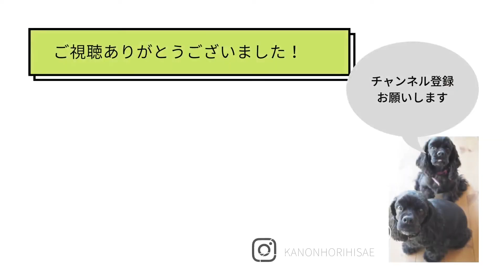ラベンダースワッグの作り方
庭で採れたラベンダーを乾燥させて、スワッグ（壁掛け）を作りました。

【材料】
乾燥させたラベンダー　120本
麻布または端切れなど　1枚（30センチ角）
リボン　　　　　　　　1本（60センチ）
輪ゴム
ワイヤー

【作り方】
１、ラベンダーを乾燥させる
２、ラベンダーを大中小の3サイズに分類する
３、分類したものをさらに3サイズに分類し、9～10束にする
４、大きいもの（長いもの）から手に取り、上に重ねていく
５、すこしずつ段差を付けて、1束ずつ上に重ねていく
６、すべて束ねたら、輪ゴムで留める
７、ラッピングをする
８、ワイヤーを後ろに通して括れるものを作る
９、完成！

併せて、暑い地域におすすめのラベンダー品種も紹介しています。

埼玉県熊谷市だと、北海道で見るラベンダー（真正ラベンダー）は育てにくく、3年は持っても40度越えになるような年に枯れこんでしまうことがあります。

庭植えにする際の参考にしてみてください＾＾

現在お申込みいただけるレッスンはホームページをご覧ください